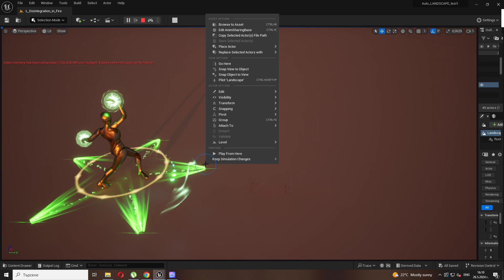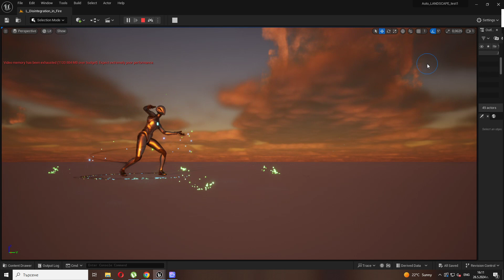Unreal Niagara Healing / Resurrection AOE FX